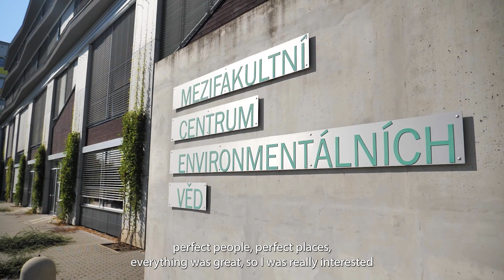AMBASSADORS FZP | 03 - Miguel Francisco Hernandez Santellan | Landscape Planning | MSc.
MIGUEL FRANCISCO HERNANDEZ SANTELLAN is speaking about the Landscape Planning Master's program he is studying at the Faculty of Environmental Sciences.

About ambassadors
A community of students committed to helping our prospective students

Our ambassadors are ready to answer your questions on how to be successfully enrolled, on student´s life, and living in the capital city of the Czech Republic, Prague. They can help you decide what you would like to study and help us promote programmes taught in English. Student Ambassadors connect with educators and students around campus sharing best practices and study success tips.